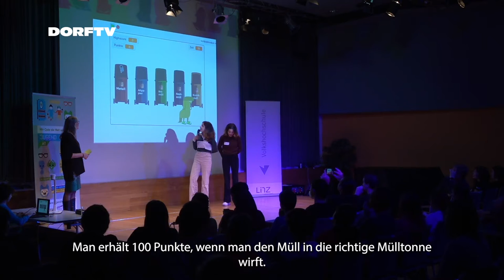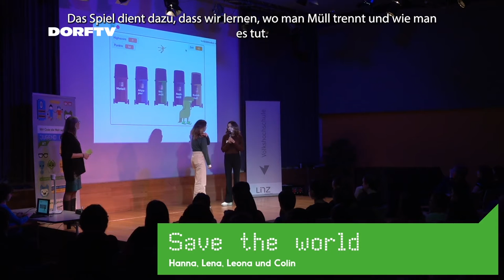Save the world | Jugend hackt Österreich 2022